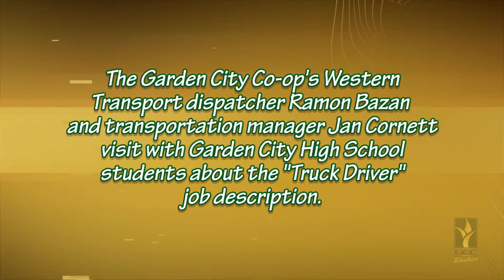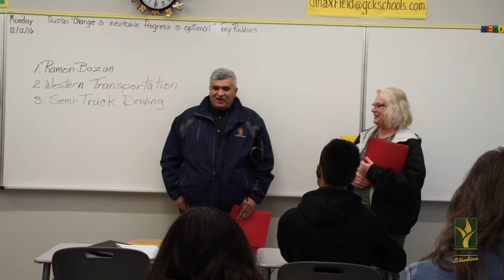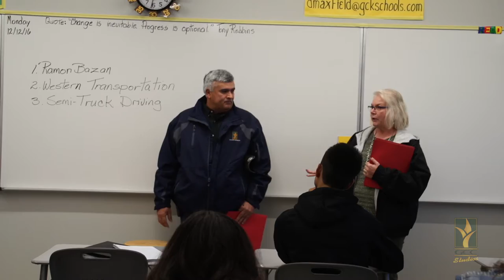GCHS students learn about a career as a truck driver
Western Transport Dispatcher Ramon Bazan and Transportation Manager Jan Cornett talk to students at the Garden City High School about some of the job requirements to become a truck driver for the Garden City Co-op.